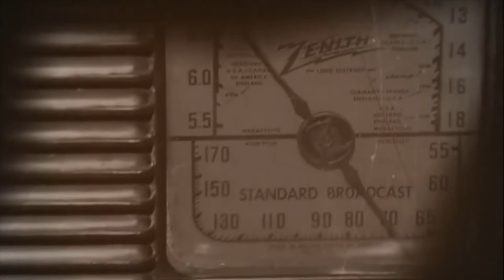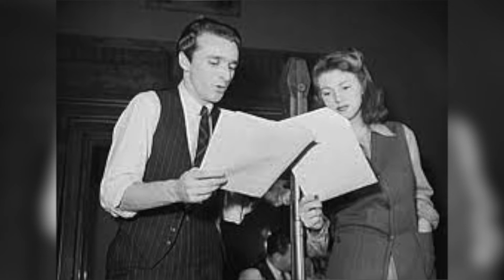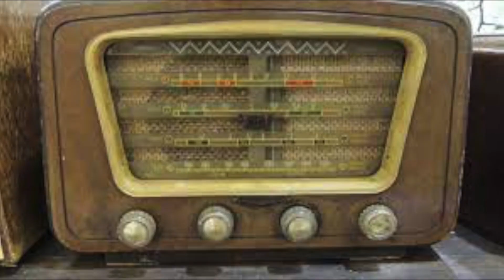Panorama do rádio no Brasil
Acompanhe um pouco sobre o surgimento e evolução do rádio no Brasil, com os jornalistas Chico Costa e Jessé Barbosa. As imagens são de Luís Carlos Paiva, da TV Assembleia.